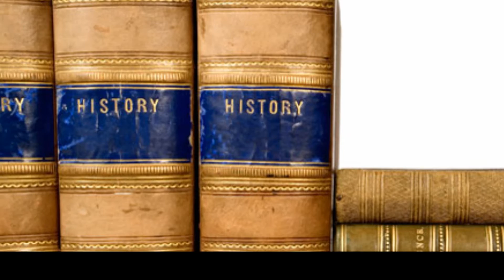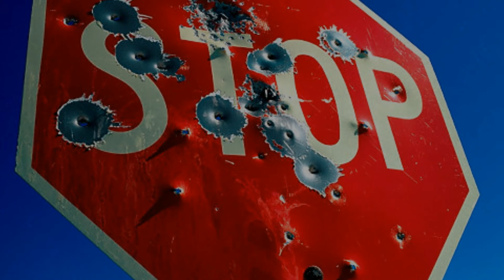Chicago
You may download this from itunes, if you are so inclined.This is "Chicago", Felix Linden's 1st single from his upcoming CD,"Sounds from a little old house".This song is for your head and he offers a sincere apology to your feet.Don't you think it's about time that we woke up?

Four dead and six on the ground
Survived another crazy day in this town
Hear motors racing so you hit the ground fast
Do what you can to make your life last
It is not Afghanistan
No it isn't Pakistan
You can't put this one on the Taliban, It's Chicago
CHORUS: Chicago, In the street blood is flowing
                Chicago, And the death toll is growing
                Chicago, Windy City keep blowing people away

I had a buddy made it back from Iraq
Died in the street because he made eye contact
This game of murder has become all the craze
Played out by young men who were never raised
It won't be listed in the history books
Beside the tragedy of Sandy Hook
Could it be because of how they look in Chicago?

CHORUS: Repeat

They turned to look  but all their eyes were blind
Performed a study but all they could find
More sneakers hanging on the telephone line in Chicago

CHORUS:Repeat